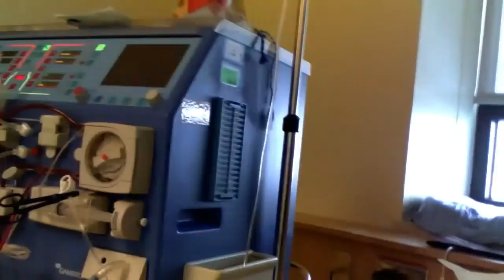Dialysis (Behind The Scenes), What A Cute MONKEY & Out To Lunch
A behind the scene look from a dialysis patients side. I just love monkeys! Lunch with the wife & MIL.